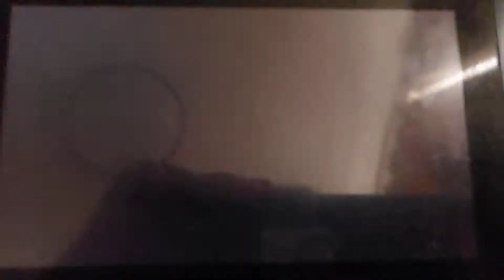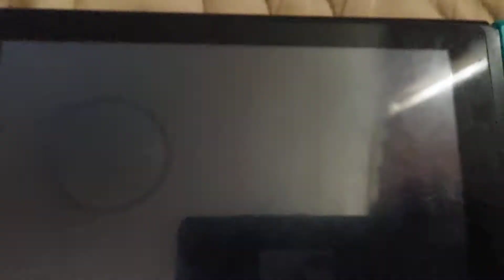超・逃走中&超・戦闘中 ダブルパック 祈りの王国で逃走成功！！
超・逃走中&超・戦闘中 ダブルパックの祈りの王国で逃走成功しました！！嬉しいです！！😆👍